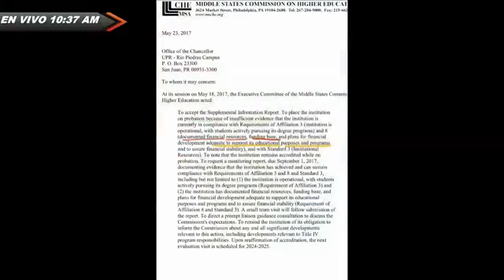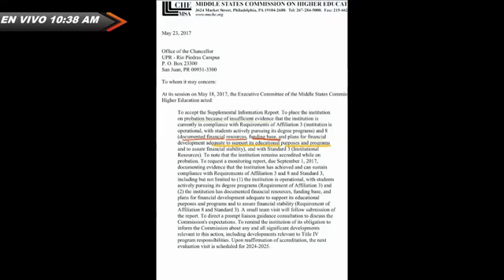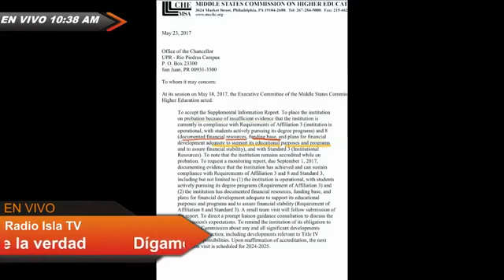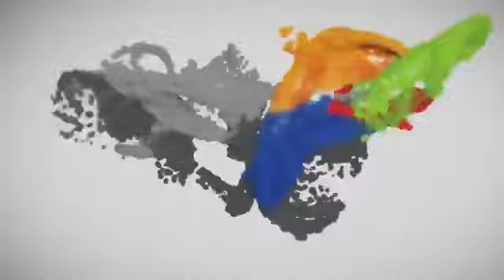Dígame la verdad/ Acreditación de la UPR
Julio Rivera Saniel y Milly Méndez discuten el riesgo de decertificación de la UPR a causa de los recortes impuslados por la Junta Fiscal nombrada por el Congreso de los Estados Unidos